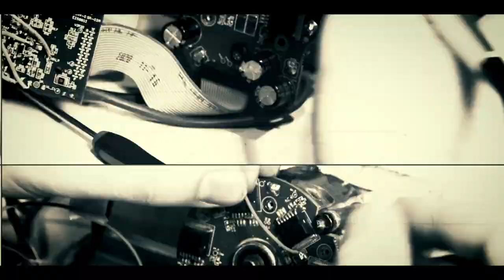Men's Basketball Highlights vs. Wayne State - Feb. 2, 2023